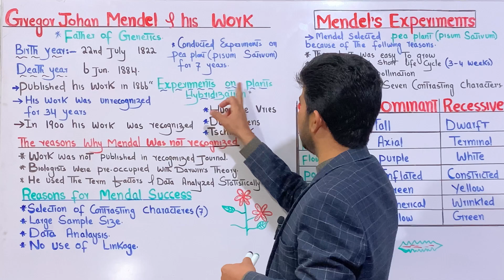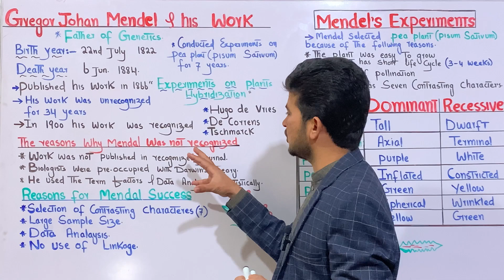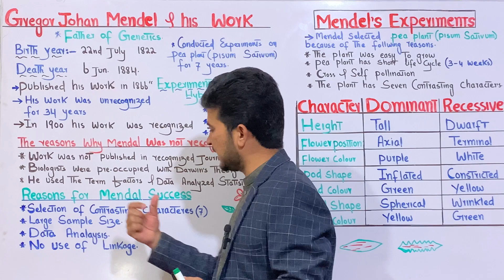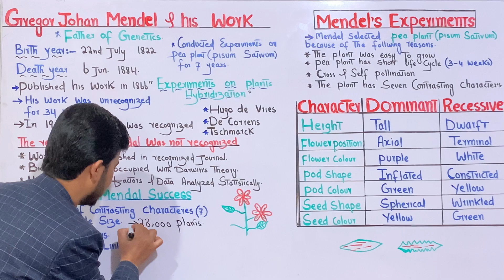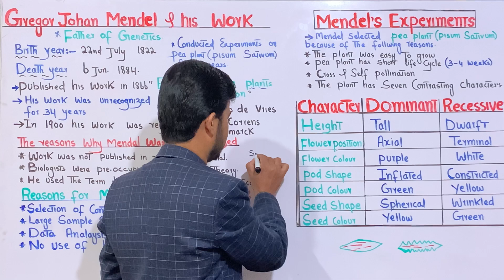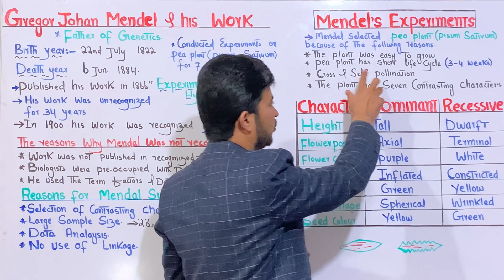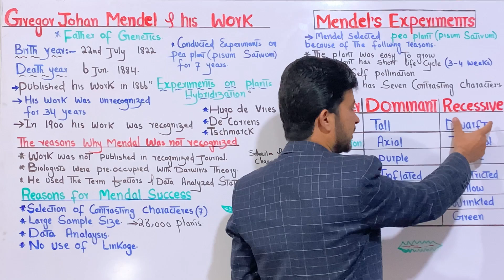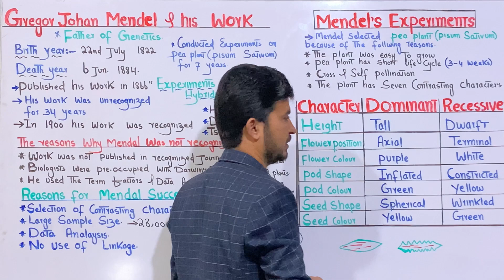Gregor Johan Mendel and His works class 12| Mendel experiments class 12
In this video you will learn the contribution of Gregor Johan Mendel in Genetics as well as Mendel experiments.
Gregor Johann Mendel (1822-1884) was an Austrian monk and scientist who discovered the fundamental laws of heredity, and is known as the father of modern genetics:
Experiments
Mendel conducted experiments with pea plants over eight years, from 1856 to 1863, growing more than 10,000 plants and tracking their progeny. He observed how characteristics were passed on between generations, and deduced that genes come in pairs and are inherited as distinct units, one from each parent.
Laws of heredity
Mendel's laws of heredity include:
Law of Segregation: Each inherited trait is defined by a gene pair, and parental genes are randomly separated to sex cells.
Law of Independent Assortment: Genes for different traits are sorted separately, so the inheritance of one trait is not dependent on another.
Law of Dominance: An organism with alternate forms of a gene will express the dominant form